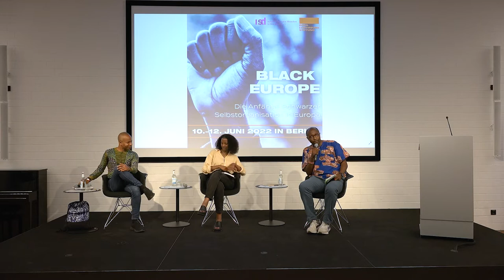Schwarze Selbstorganisation in Österreich - simon INOU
simon INOUs Vortrag war Teil der Konferenz «Black Europe: Die Anfänge Schwarzer Selbstorganisation in Europa». Veranstaltet von der Rosa-Luxemburg-Stiftung und der Initiative Schwarzer Menschen in Deutschland e.V. vom 10. bis 12. Juni 2022 in Berlin.

Längst haben sich in den meisten europäischen Metropolen Schwarze bzw. afro-europäische Communities etabliert. Ihre Wurzeln reichen oftmals Jahrzehnte, manchmal gar Jahrhunderte zurück. Die Präsenz von Menschen, deren Vorfahren zumindest teilweise afrikanischer Herkunft waren oder sind, ist ein Teil unserer Geschichte und Gegenwart.

Wann, wo und wie aber haben Schwarze Menschen in Europa begonnen, sich selbst zu organisieren? Die von der Rosa-Luxemburg-Stiftung und der Initiative Schwarze Menschen in Deutschland (ISD) organisierte Konferenz ging dieser Frage auf den Grund. Gemeinsam haben wir erkundet, was Schwarze getan haben, um sich unter den schwierigen Bedingungen in rassistisch geprägten Gesellschaften zusammenzuschließen und ihre Interessen kollektiv zu vertreten.